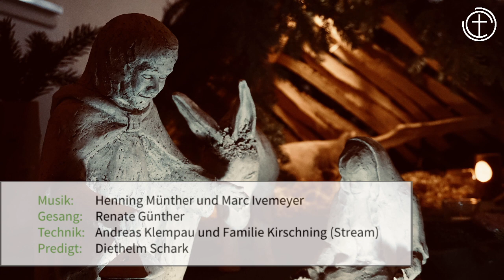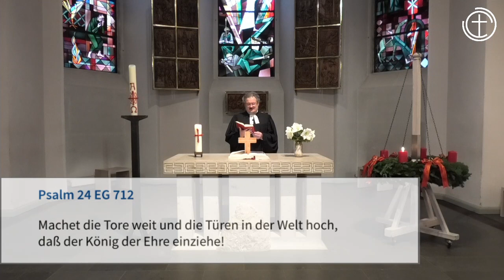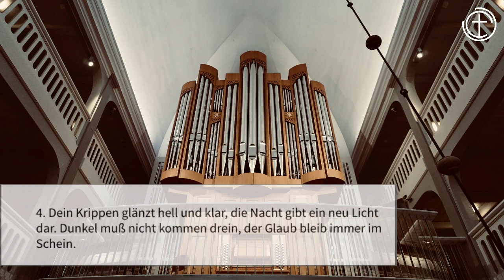Gottesdienst am 1. Advent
Pastor Diethelm Schark hält den Gottesdienst in der weihnachtlich geschmückten Peter-Paul-Kirche am 1. Advent.